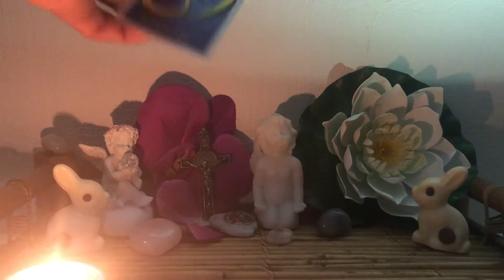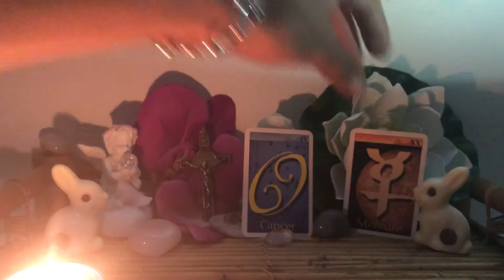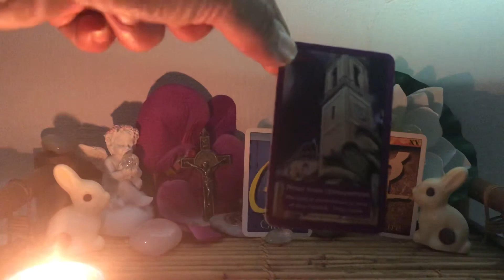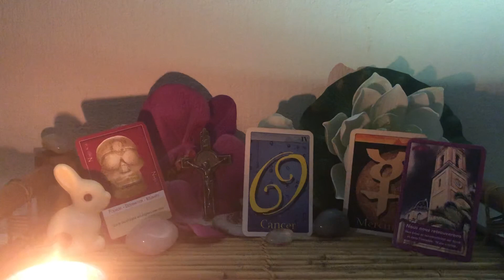♋️CANCER♋️ÉNERGIES GÉNÉRALES🔮GUIDANCE MI AVRIL 2021🔮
♋️ CANCER ♋️ MI AVRIL 2021🙏 ENERGIES GÉNÉRALES DU MOIS 💝
💝Ensemble, nous allons découvrir ce que vous a apporté cette Nouvelle Lune 🌝 du mois d’Avril 2021, mais surtout, les cadeaux, les messages et les belles énergies générales...
Alors, que vous réserve la Mi Avril 2021 ?

💝🙏SOYEZ BÉNIS💝🙏

Cette Guidance est intemporelle... Qu'importe le moment où vous la visionnez, c'est sûrement qu'un message vous est destiné ! Bien entendu, cela reste un guidance générale... Les énergies ne peuvent pas parler à tout le monde. Gardez votre discernement et votre libre-arbitre et ne prenez uniquement que ce qui résonne réellement en vous !
Vous avez besoin d’une voyance en consultation privée, c’est ici:
*Délai d'attente de 7 jours pour les consultations, merci ou sinon:
🎥 Vous préférez un tirage vidéo via WatsApp, Skype ou Messenger :
Les vidéos de cette chaîne présentent diverses méthodes de tirage et d’interprétation 🙏💝🙏 et sont destinées à aider le plus grand nombre de personne à développer sa propre intuition et à éveiller son potentiel divin.  👏N'hésitez pas à visionner plusieurs vidéos car elles peuvent être complémentaires👍😉
MERCI, MERCI, MERCI, POUR VOTRE ECOUTE, VOTRE CONFIANCE ET TOUT L'AMOUR QUE VOUS M'APPORTEZ. 🙏❤️🙏JE VOUS AIME MES AMIS🌹💋🌹 SOYEZ BÉNIS.
GRATITUDE INFINIE 🌹💋🌹
Généreusement votre,